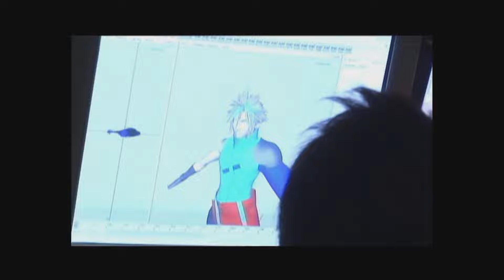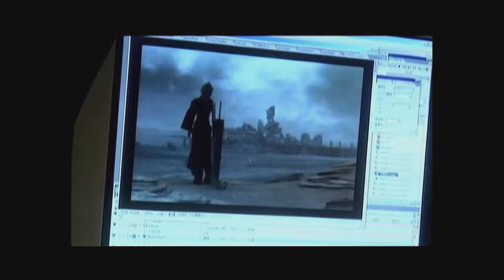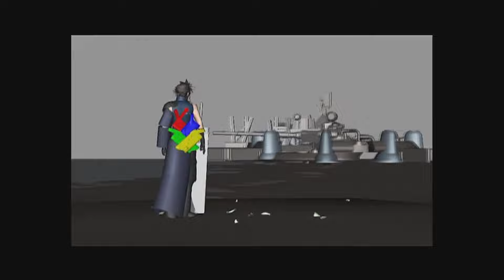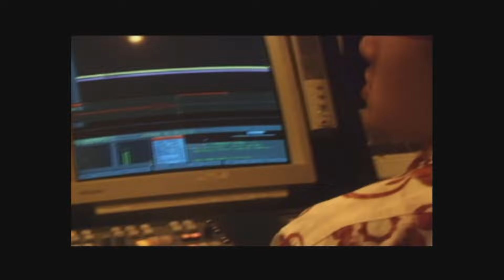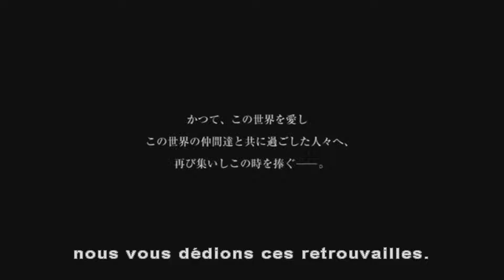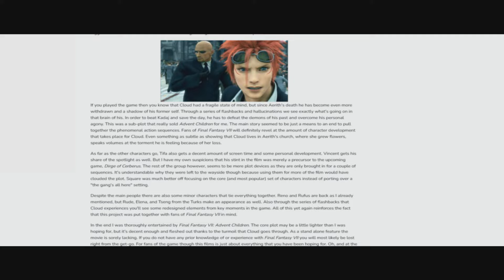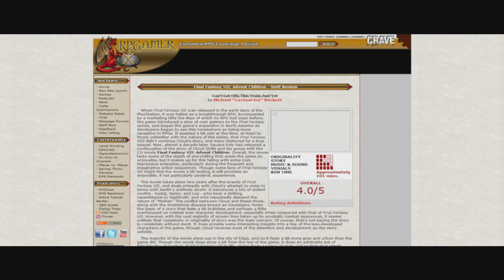L'HISTOIRE DE FINAL FANTASY VII : CHAPITRE III - ADVENT CHILDREN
Découvrez le chapitre 3 de ma rétrospective sur Final Fantasy VII !
Dans ce nouvel épisode, plongez dans l'univers épique d'"Advent Children", le film d'animation emblématique inspiré du jeu.
J'explore les événements qui se déroulent après les événements du jeu et dévoile les personnages, l'histoire et les moments clés qui font de "Advent Children" une expérience inoubliable pour les fans de la saga.
Rejoignez-moi alors que j'analyse en profondeur ce film empreint d'action, de drame et d'une esthétique visuelle époustouflante.
Préparez-vous à revivre les émotions intenses de "Advent Children" et à plonger plus profondément dans l'univers fascinant de Final Fantasy VII.
Ne manquez pas cet épisode captivant de ma rétrospective, disponible dès maintenant !

00:00 Introduction
03:10 Le Développement
08:13 La Musique
12:12 Les Voix d'Advent Children
15:23 Promotion et Sortie du Film
18:38 Le Résumé d'Advent Children
22:49 Réception et Ventes
27:22 L'Héritage d'Advent Children
29:12 Conclusion

Retrouvez également la page Tipeee pour avoir accès aux futurs documentaires en avant-première !